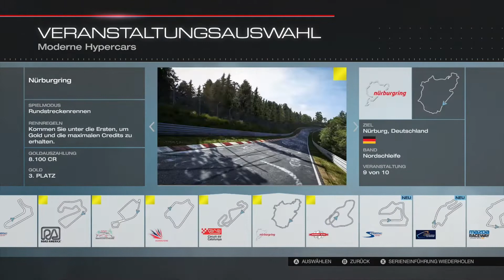🏎️ Moderne Hypercars 2/4 Exoten 🏎️ #78 | Let's Play 🔹 Deutsch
In diesem Video zeige ich euch heute ein Let's Play von Forza Motorsport 5.

Forza Motorsport 5 (oftmals nur Forza 5 genannt) ist ein Rennspiel, das exklusiv für die Xbox-One-Konsole erschienen ist. Im Spiel bestreitet der Spieler zahlreiche Rennserien mit einer großen Auswahl an Wagen.

Das Spiel beinhaltet über 200 Fahrzeuge von mehr als 50 Herstellern[2] und 17 Rennstrecken, darunter Spa-Francorchamps, Bathurst, Yas Marina, den Circuit de la Sarthe oder Brands Hatch. Als DLC wurden im Laufe der Zeit Strecken wie Road America (Februar 2014), Long Beach (April 2014) oder der Nürburgring (Juni 2014) hinzugefügt.

Die Fahrzeuge sind in Leistungskategorien von D bis A eingeteilt. Der Spieler muss nun Rennserien mit Fahrzeugen, die für diese Rennserie zugelassen sind, absolvieren, beispielsweise „nur englische Wagen“, „nur vor 1970 gebaut“ oder „nur Klasse A-Wagen“. Ebenfalls hat der Spieler die Möglichkeit, seine Fahrzeuge optisch und leistungstechnisch zu tunen.

Einen immer wiederkehrenden Auftritt haben die Moderatoren Jeremy Clarkson, James May und Richard Hammond vom Automagazin TopGear. In einigen Rennen muss man sogar gegen „The Stigs Digital Cousin“, den digitalen Cousin von The Stig antreten.

Game: Forza Motorsport 5
Titel:  Moderne Hypercars 2/4 Exoten
Datum der Erstveröffentlichung:  22. November 2013
Entwickler: Turn 10 Studios
Herausgeber: Xbox Game Studios
Plattform: Xbox One

⚜️ TAGS ⚜️